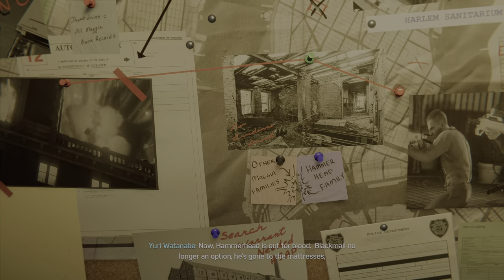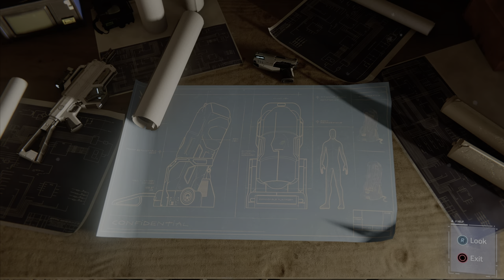Hammerhead on his demon time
Spiderman Turf wars pt 1